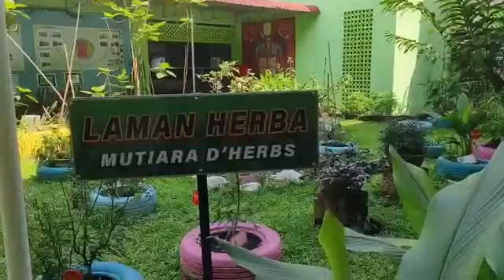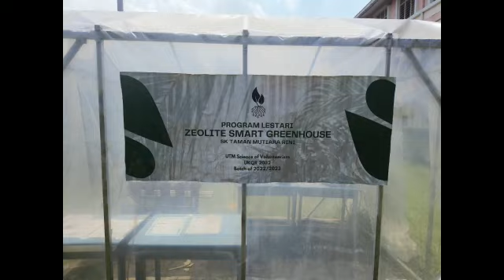KEBUN SKTMR- Memanfaatkan tanah dan ruang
Kumpulan 1

Darian Hazreeq
Ikram Naufal
Muhammad Zafri
Adrean Mikael

Description

Kebun Sekolah telah bermula pada tahun 2019 dan 2020 dengan melaksanakan Projek Fertigasi. Berbekalkan semangat yang tinggi, pelbagai usaha yang dilakukan untuk memastikan tanah dan ruang di SKTMR dimanfaatkan dengan sebaiknya. Akhirnya, kebun sekolah terus berkembang sehingga berjaya mewujudkan Laman Hijau Mutiara, Laman Mutiara D’Herbs, Laman Bunga Raya, Laman Kompos dan Laman Tayar Mutiara.